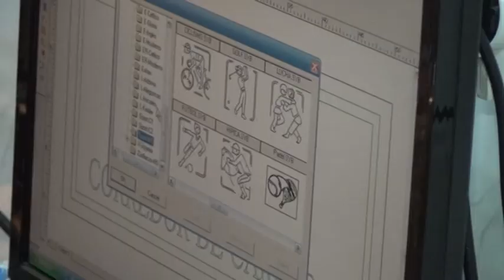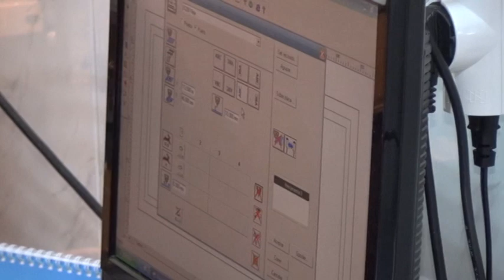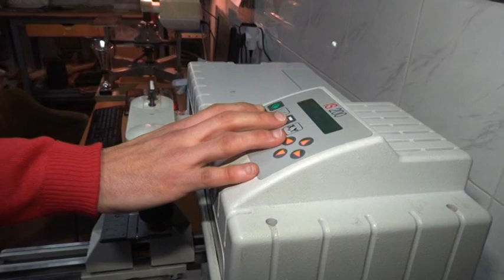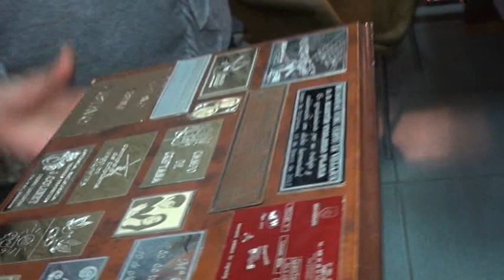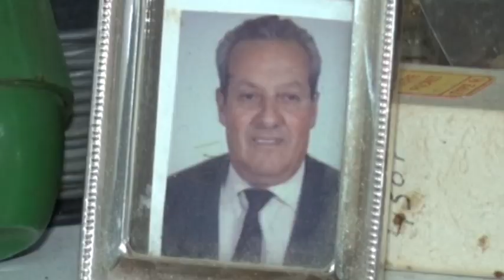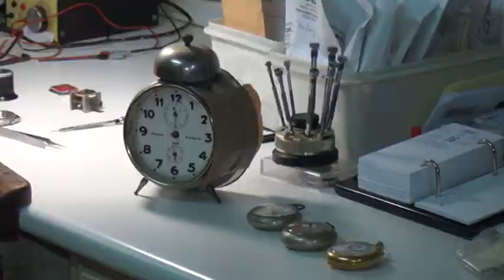P A 18 1 2018